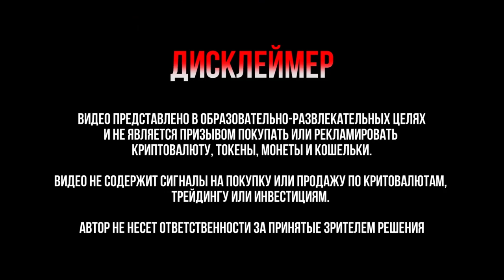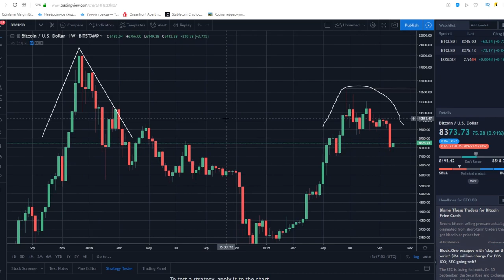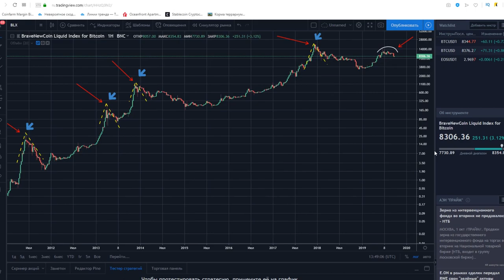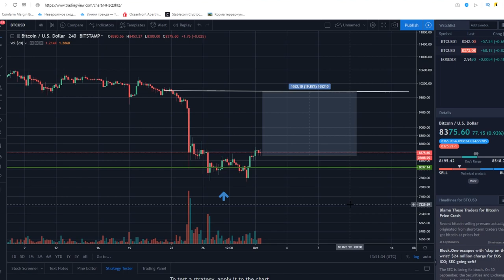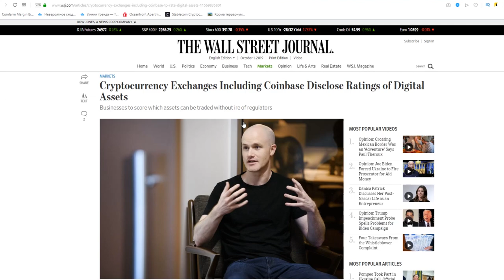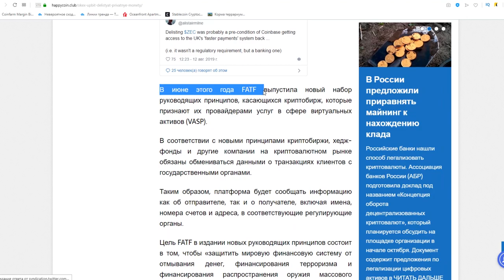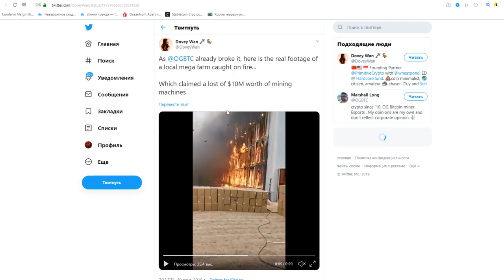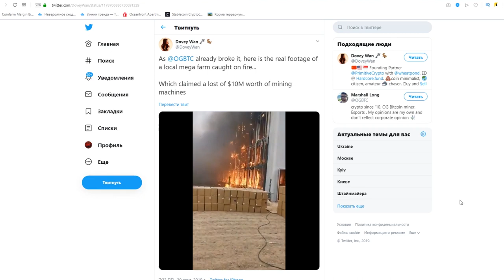Биткоин Отскок и ВАЖНЫЕ АЛЬТКОИН новости! (sunny decree)